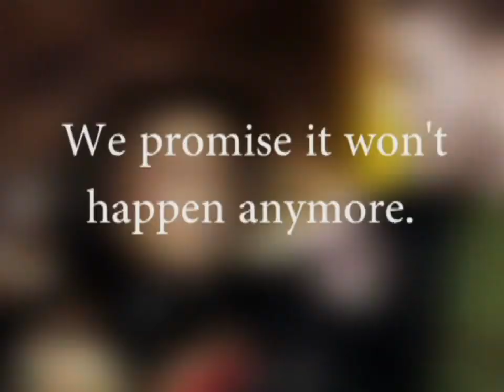Commercial for that thing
But what is it? =O